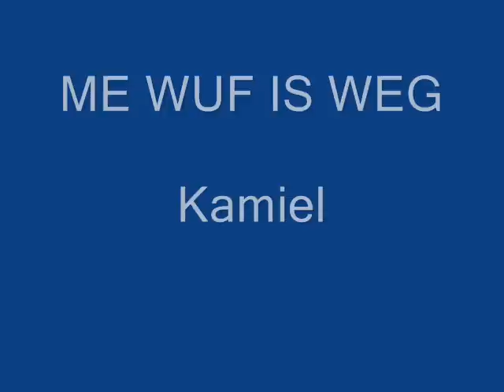me wuf is weg - Kamiel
nr 19 van cd Typisch Westvloams